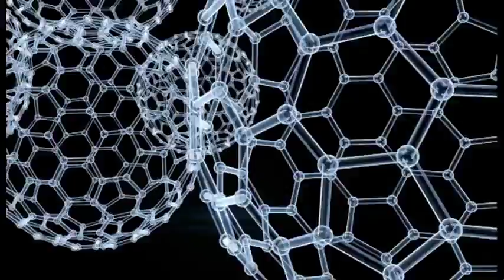PROGETTO SALUTE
PROGETTO SALUTE  PROSSIMAMENTE SU MELITO TV CH 817
UN PROGRAMMA IDEATO E CONDOTTO DA GIOVANNA BATTAGLIA.
PRODUZIONE:  ERRE SETTE CALABRIA
EDITORE: PUBLICOM SRL